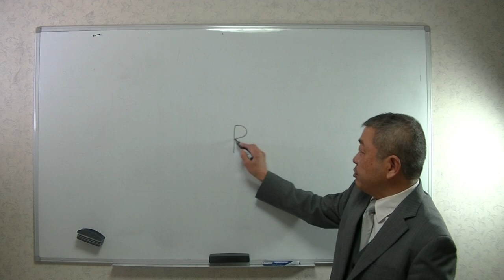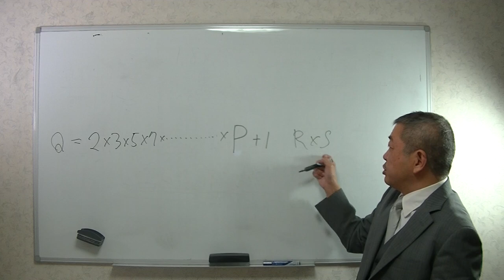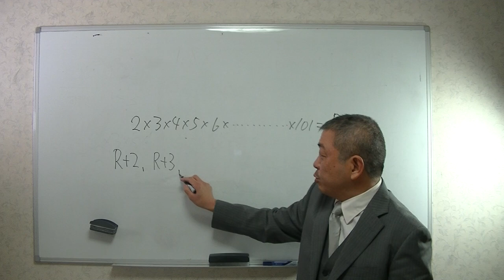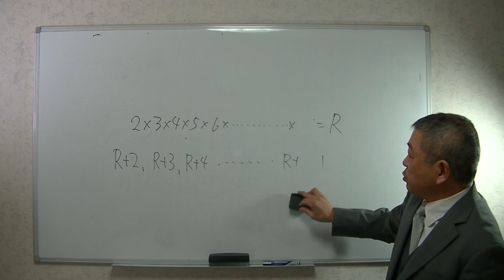「素数が連続して出現しない区間はどれくらい？」の訂正動画です。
元の動画です。ここでは触れていない双子素数や早稲田の入試問題にも触れているのでこちらもご覧ください。